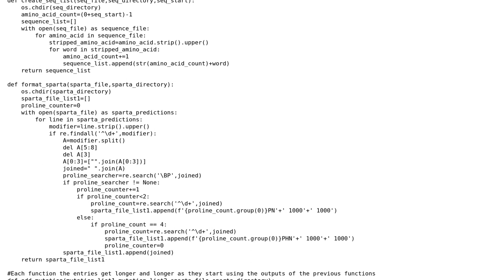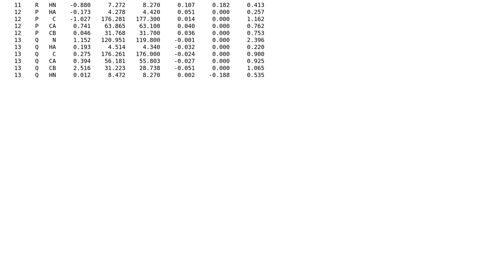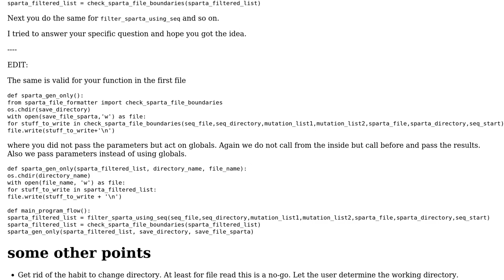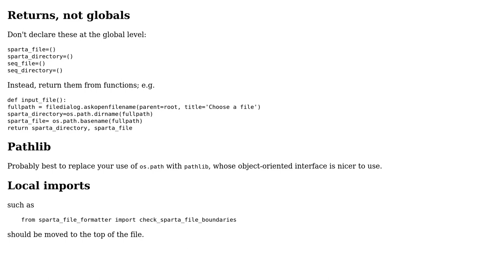Code Review: Protein Chemical Shift Prediction processing (2 Solutions!!)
Code Review: Protein Chemical Shift Prediction processing

With thanks & praise to God, and with thanks to the many people who have made this project possible! | Content (except music & images) licensed under CC BY-SA | Music | Images & others | With thanks to user stefan user samman user Reinderien and the Stack Exchange Network Trademarks are property of their respective owners. You are responsible for your own actions.